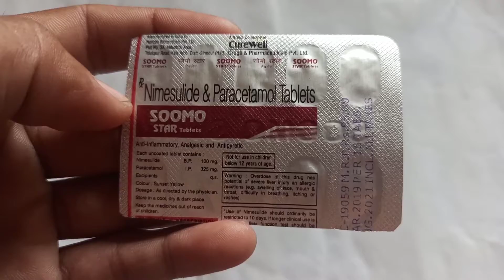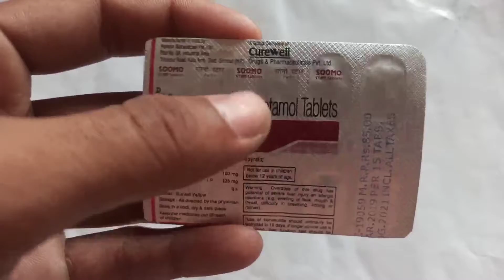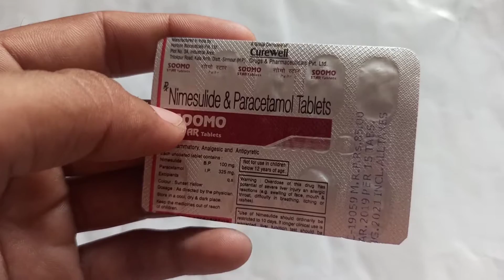SOOMO STAR Tablets || Pain killer and Fever || Nimesulide and Paracetamol Tablets review in hindi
SOOMO STAR Tablets || बदन दर्द सिर दर्द बुखार के लिए ||  Nimesulide and Paracetamol Tablets review in hindi
nimesulide & paracetamol